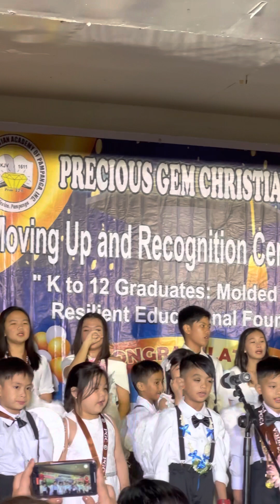THE GRADUATES 2023